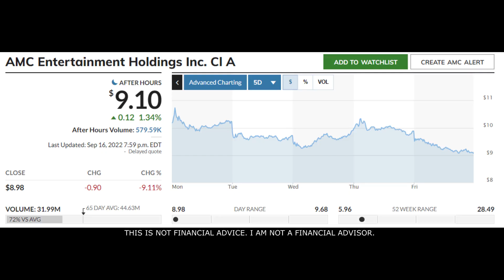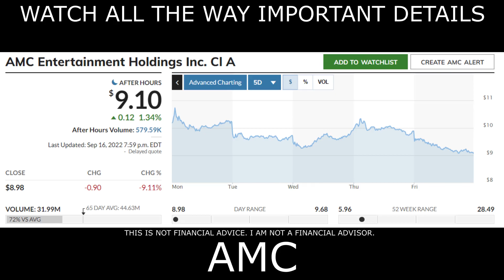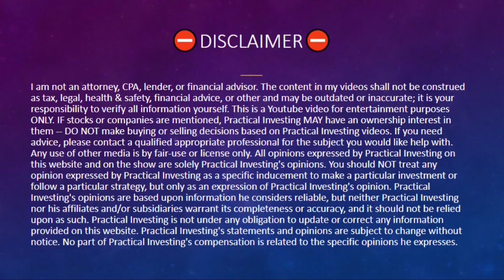AMC STOCK | TOMORROW! ITS GOING TO GET FILTHY!!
💵 Get Up To 10 FREE Stocks Worth Up To $2500 Each - With A $100 Deposit 💵

Sincerely,
PracticalInvesting